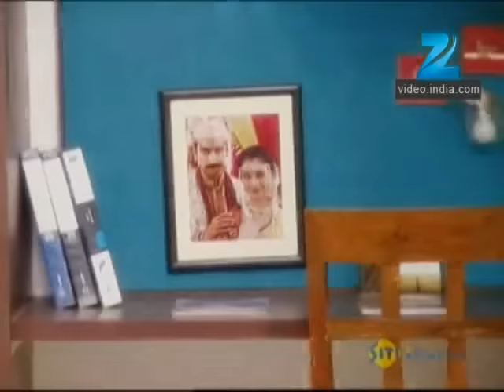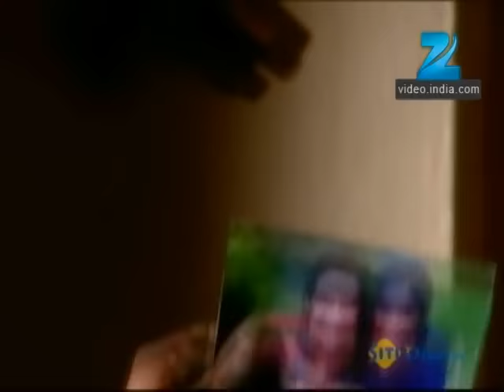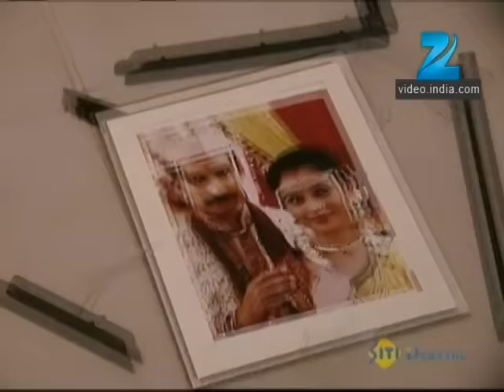Tu Tithe Me | Indian Marathi Family Drama TV Show | Full Ep 60 | Mrunal, Chinmay